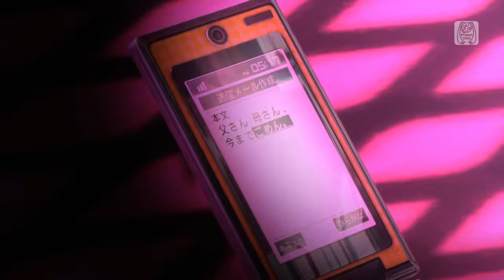【PS4FT】Tokyo Teddy Bear【Kagamine Rin：Scissors】